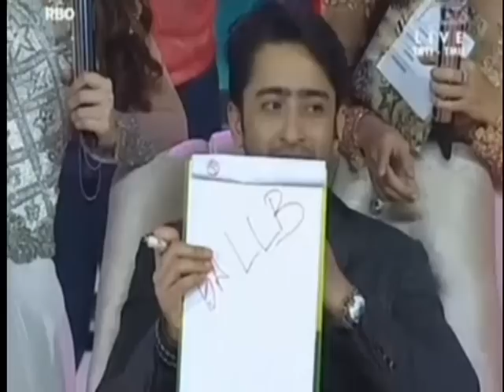Bolly Star Vaganza Edisi Aladdin Sabtu 5 April Part 2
Kencan dengan Shaheer Sheikh